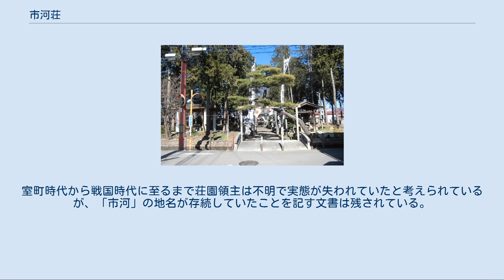市河荘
市河荘（いちかわしょうは、甲斐国の荘園。10世紀に成立し、荘域は時代により変遷しているが、おおむね甲府盆地底部に位置する。甲斐においては唯一の荘園公領制成立以前に立荘された免田型荘園と考えられている。 11世紀後半には皇室・貴族や大寺社の経済的基盤として地方に数多くの荘園が立荘され、12世紀には国衙領と荘園を基礎単位とした荘園公領制が成立する。甲斐国では院政期にあたる12世紀に立荘された荘園が甲府盆地を中心に数多く存在しているが、市河荘は確認される限りで11世紀以前に立荘された唯一の荘園として知られる。 市河荘に関する初見史料は「法勝院領目録」『仁和寺文書』安和2年（969年）7月8日の記事で、これは山城国紀伊郡深草郷（京都市伏見区）にあった真言宗寺院である法勝院において同年7月の僧坊火災で所領に関する公験文書が焼失し、深草郷の刀禰が所領の事実確認を行った紛失状で、甲斐市河荘は山城国・大和国など六か国に分布する法勝院所領として書き上げられ、田地13町9段310歩が記されている。
 『目録』に拠れば法勝院所領は創建当初から領掌されており、もとは海印座主基遍大法師が領掌し、969年（安和2年）時点では法勝院領となってから数十年を経ていたといわれ、この記事から市河荘の立荘は9世紀末から10世紀初頭に推定されている。
法勝院領となった経緯は不明だが、藤原氏の寄進であるとも考えられている。
網野善彦は東国において珍しい、領域支配を特徴とする12世紀以降の中世荘園とは異なる免除領田制に基づく免田型荘園と指摘している。
 『目録』には荘田の条理坪付が記載されているが、市河荘の荘田は国中三郡に散在し、巨麻郡11町3段余を中心に、山梨郡2町5余段、八代郡1町7段余となっており、11世紀代に甲府盆地で条理地割が存在していたことが確認されている。
市河荘田は条理制施行区域に荘田が散在的に分布している遠隔地荘園で、網野善彦は市河荘田の存在形態について、東国においては類例の少ない、10世紀以来の免除領田制に基づく免田型荘園であり中世荘園とは性格が異なる点を指摘している。
また、秋山敬は『目録』において書き上げられているのは免田のみで、法勝院所領はこれ以外にも存在していた可能性を指摘しているが（『甲府市史』）、一方でこれを10世紀以前荘園の特徴である散在田地の集積と解釈する見解もある。
『目録』以降の文献資料には市河荘の存在は見られず、その後の消長は不明。
 初期市河荘の正確な荘域は解明されていないが、中枢は田地の集中する巨摩郡に存在したと考えられており、市川三郷町域に推定されている。
一方で、磯貝正義は中央市から昭和町付近を中心に甲府市南部から市川三郷町市川大門地区までが含まれる可能性を指摘しており、ラインハルト・ツェルナーは地図上において荘域の復元を試みている。
 昭和町西条の義清神社 当初の在地領主は不明であるが、平安時代後期には院の勢力が衰退し、大治5年（1130年）には常陸国から源義清・清光親子が配流され、市河荘を甲斐における勢力基盤としている（『尊卑分脈』等）。
義清を祖とする甲斐源氏はその後甲府盆地の各地に進出し、治承・寿永の乱においても甲斐源氏の挙兵に従う武士のなかにも市河姓の人物が見られ、市河荘に関係すると考えられている。
なお、源義清は久安5年（1149年）に市河荘で死去しているが、義清の本拠は西八代郡市川三郷町の平塩岡とする説のほかに、中巨摩郡昭和町西条の義清神社とする説がある。
 中世の市河荘は法勝院目録の市河荘を継承するものであると考えられているが、中世には中枢部に新たに鎌田荘が成立したため荘域が再編成されたと考えられており、「市河」の地名が指す地域も市川三郷町の市川大門地区から同町三珠地区に南遷している。
ラインハルト・ツェルナーは、鎌田荘は義清親子により市河荘中心部が開発され摂関家に寄進されたものであるとしている。
室町時代から戦国時代に至るまで荘園領主は不明で実態が失われていたと考えられているが、「市河」の地名が存続していたことを記す文書は残されている。